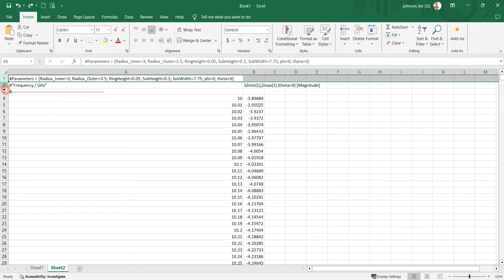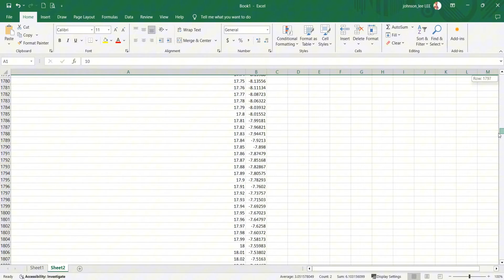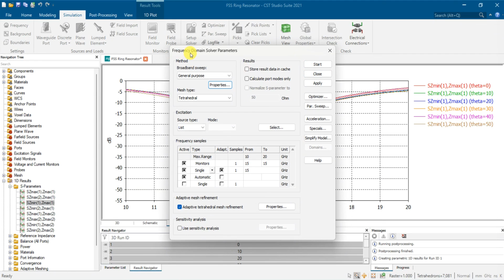How to Reduce Number of Point in CST Frequency Domain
How to Reduce Number of Point in Frequency Domain CST